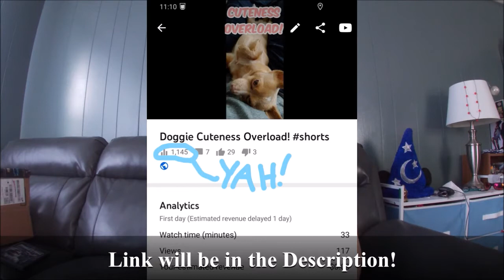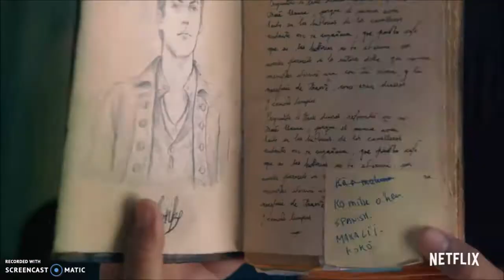Finding 'Ohana: Nathan's Movie Review!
My review of Finding 'Ohana, A Netflix Orginal!

Welcome, Nathannites, To my Channel where i do reviews on movies, books, and comic books like this. Thanks!